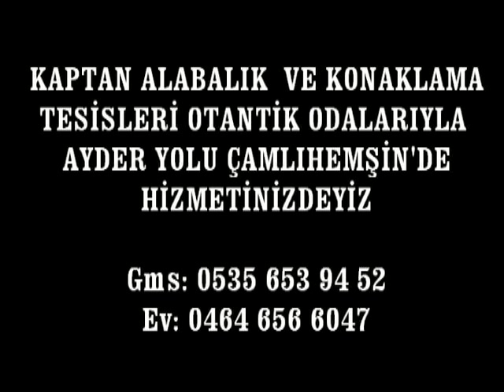KAPTAN ALABALIK TESİSLERİ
Rize/Çamlıhemşin